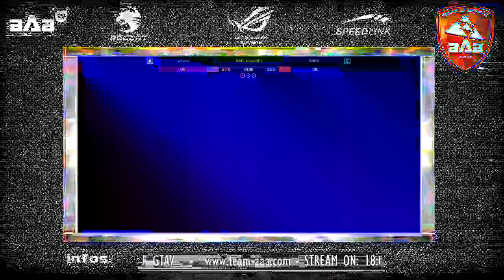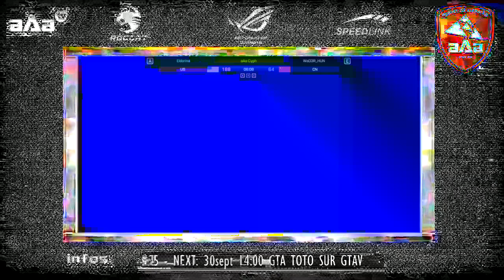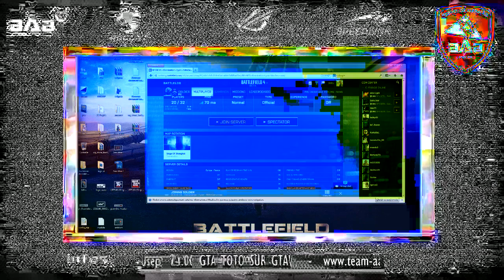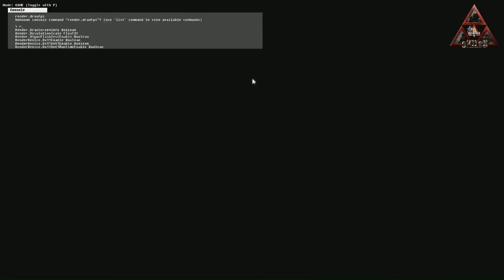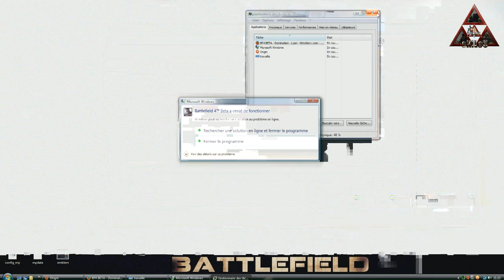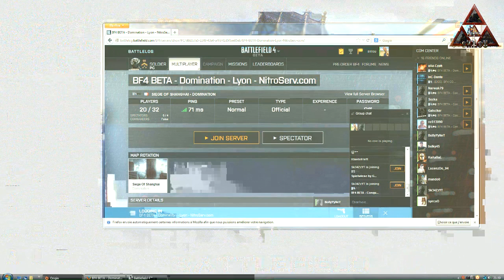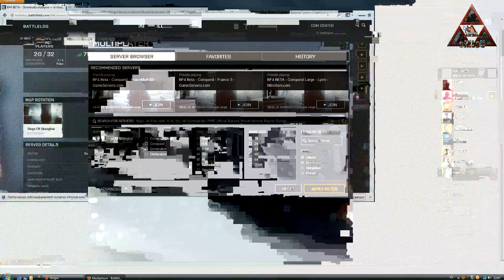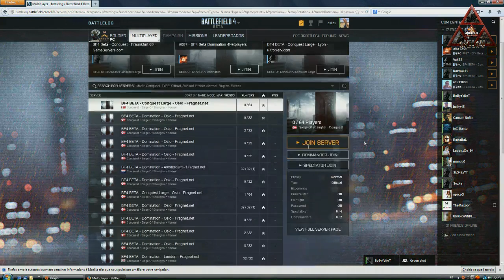BF4 LIVE PLAYTHROUGH #3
Live Stream avec sKiLoU sur "BF4" Playthrough part #3
Découverte
Donnez vos avis vos conseilles et partager vos infos et astuces ^^